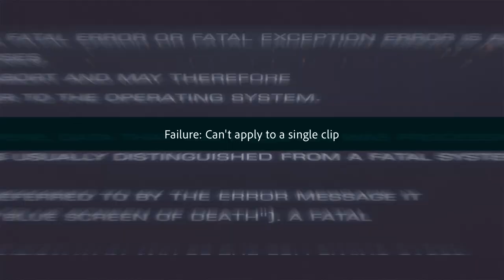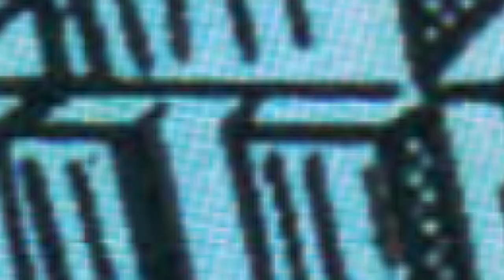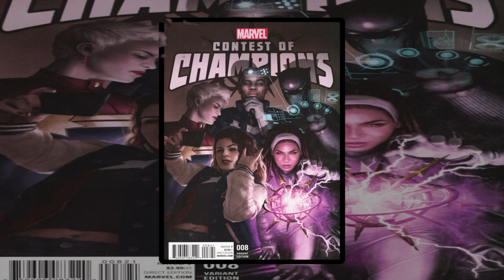History and Origin of Marvel's MONICA RAMBEAU - Captain Marvel, Photon, Spectrum!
This is the origin and the history of Marvel Comics' Monica Rambeau, a hero who would take on the names Captain Marvel, Photon and Spectrum. She is a Mighty Avenger, an Ultimate and she is a star on the Disney Plus MCU series WandaVision!